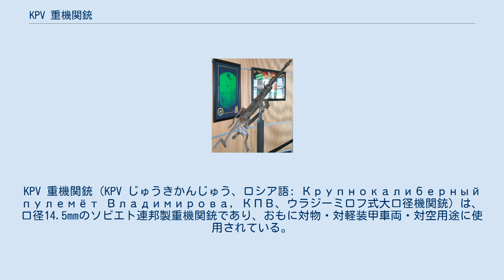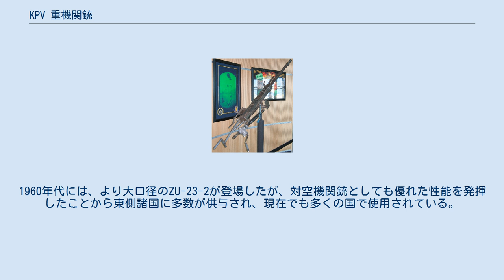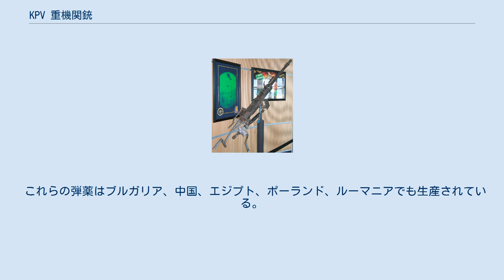KPV 重機関銃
ソ連・ロシアの小火器
#14.5mm銃
KPV 重機関銃（KPV じゅうきかんじゅう、ロシア語: Крупнокалиберный пулемёт Владимирова, КПВ、ウラジーミロフ式大口径機関銃）は、口径14.5mmのソビエト連邦製重機関銃であり、おもに対物・対軽装甲車両・対空用途に使用されている。
 KPVの開発は1944年に開始され、1949年に歩兵用兵器としてソ連軍に採用された。
歩兵用のKPVは二輪と二脚を装備した全高の低い銃架か三脚架に取り付けられて運用されたが、重量過大であったことから、1960年代にはソ連軍から姿を消した。
 対空用としては単装・2連装・4連装の3種類の銃架が制作され、それぞれZPU-1/ZPU-2/ZPU-4として制式採用された。
1960年代には、より大口径のZU-23-2が登場したが、対空機関銃としても優れた性能を発揮したことから東側諸国に多数が供与され、現在でも多くの国で使用されている。
 車載型には電気式のトリガーを装備するKPVT（Tは"tankoviy"の略であり、ロシア語で戦車を意味する）が開発され、T-10M重戦車の車載機関銃として用いられたほか、装甲兵員輸送車であるBTR-60/BTR-70/BTR-80やBRDM-2装甲偵察車などに搭載され、対軽装甲車両用武装として威力を発揮した。
 銃身冷却方式は空冷式であり、銃身内部はクロムメッキ処理が施されている。
作動方式はガス圧補助式ショートリコイルで、装弾ベルトを左右どちらからでも装填することが可能。
 使用する14.5x114mm弾は、焼夷徹甲弾と焼夷榴弾の2種類が用意された。
もともとこの弾薬は、第二次世界大戦中に対戦車ライフルであるシモノフPTRS1941やデグチャレフPTRD1941用として大量生産されていたものであり、アメリカを初めとする西側諸国の代表的な重機関銃であるブローニングM2重機関銃の弾薬である.50BMG弾の1.5倍の運動エネルギーを持つ。
 これらの弾薬はブルガリア、中国、エジプト、ポーランド、ルーマニアでも生産されている。